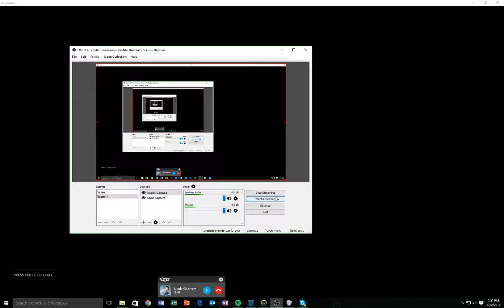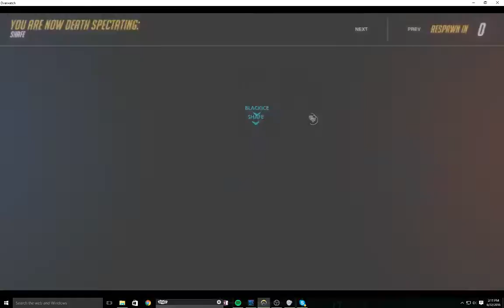overwatch with friend